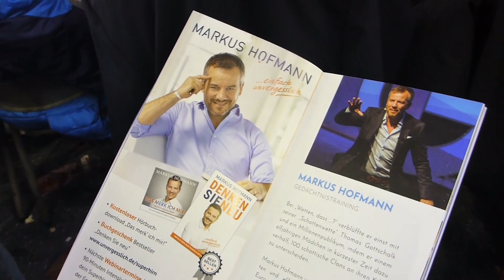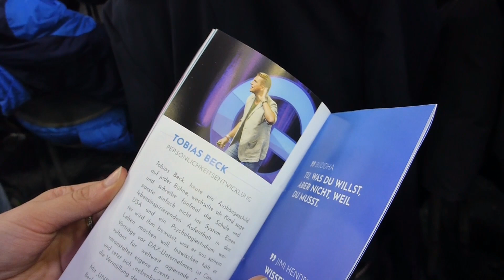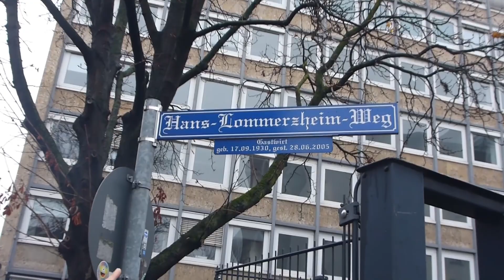diewelterleben bei Gedankentanken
- Hallo, wie geht es dir?
Wir sind Rita und Hans-Peter, die Gründer des Blogs "diewelterleben.de".

Und auf diesem Kanal kannst du dir unsere begleitenden Videos ansehen.

Und wenn du dich fragst:
• "Was ist in meinem bisher gewohnten Leben noch mehr
   möglich?"
• "Wie kann auch ich meine Träume erfüllen?"
• "Soll ich den berühmten und wichtigen -ersten Schritt-
   machen?"
• "Wie bekomme ich dazu Inspirationen und Erfahrungswerte?"
• "Wie geht es für mich nach dem -ersten Schritt- weiter?

Oder wenn du Lust hast auf ungewöhnliche Reiseeindrücke sowie auf interessante Interviews ...

... dann bist du hier am richtigen Ort!

Wir zeigen Möglichkeiten, mehr von dir selbst zu erleben. Wir interviewen für dich interessante Menschen. Du siehst das Entstehen unseres 4x4 Bimobils. Wir laden dich ein, auf unserem Blog die Welt mit uns zu erleben. Wir berichten dir aber auch, ob das wirklich alles so einfach war und ist. Und ob wir dabei auf Hindernisse und Probleme gestoßen sind. Und was wir damit gemacht haben. Und was das mit uns gemacht hat.

Mit unserem Blog und diesem Kanal möchten wir dich inspirieren, dich informieren und dich unterhalten. Aber auch mit dir kommunizieren und von dir lernen. Und somit letztlich dich, uns und die Welt gemeinsam ein Stück weiterbringen.
Und ... natürlich auch Spaß haben.

Sei dabei!